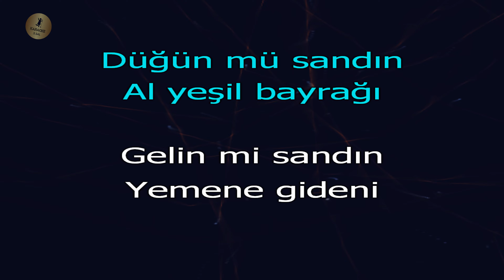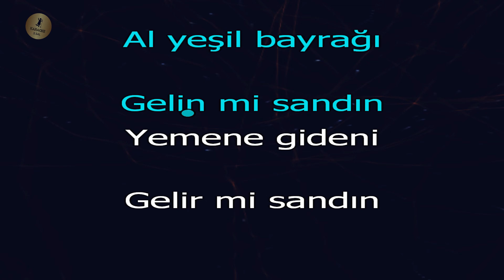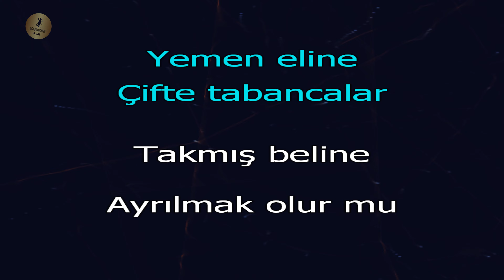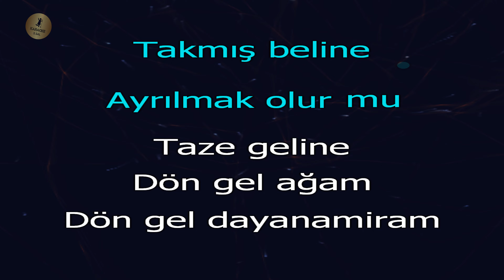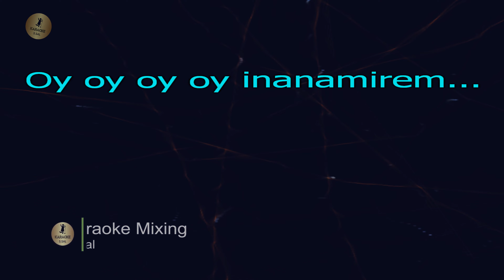Mızıka Çalındı Karaoke Türkü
mızıka çalındı karaoke

mızıka çalınd sözleri ve karaoke şarkısı

Mızıka çalındı düğün mü sandın
Al yeşil bayrağı gelin mi sandın
Yemene gideni gelir mi sandın

Tez gel ağam tez gel dayanamirem
Dön gel ağam dön gel dayanamiram
Uyku gâflet basmış uyanamirem
Ağam öldüğüne ey ey ey ey inanamirem

Koyun gelir kuzusunun adı yok
Sıralanmış küleklerin sütü yok
Ağamsız da bu yerlerin tadı yok

Ağamı yollarlar yolladım Yemen eline
Çifte tabancayı tabancalar takmış beline
Ayrılmak olur mu yeni taze geline
karaoke türküler